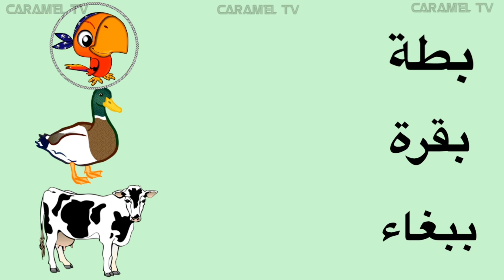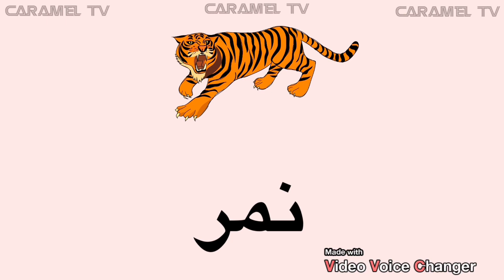توصيل الصور بالكلمات @carameltv7945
تعليم الاطفال كلمات عربية @carameltv7945